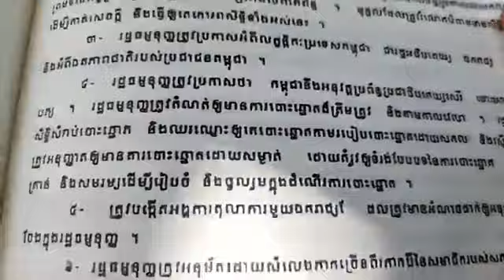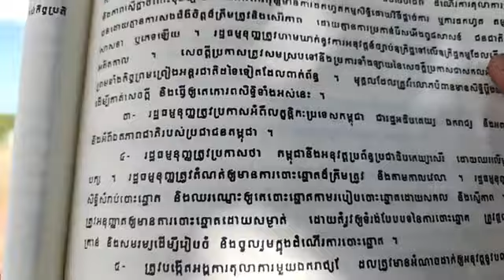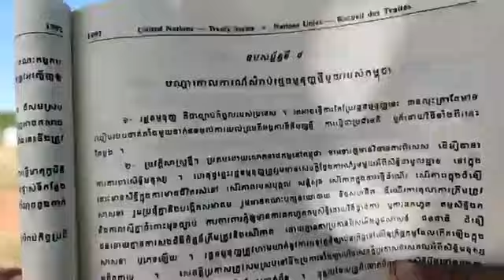១៦-វិច្ឆិកា | បកស្រាយ៖ ក្បួននៃការបង្កើតរដ្ឋធម្មនុញ្ញខ្មែរ ត្រង់ឧបសម្ព័ន្ធទី៥ ចំណុចទី៤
បកស្រាយ៖ ក្បួននៃការបង្កើតរដ្ឋធម្មនុញ្ញខ្មែរ ត្រង់ឧបសម្ព័ន្ធទី៥ ចំណុចទី៤
បកស្រាយ៖ រដ្ឋធម្មនុញ្ញខ្មែរ (ភាគទី៤០៥)
ថ្ងៃ ពុធ ទី ៨ រោច ខែ កក្ដិក ឆ្នាំ ខាល ឆស័ក ពុទ្ធសករាជ ២៥៦៦ ត្រូវថ្ងៃទី ១៦ ខែ វិច្ឆិកា ឆ្នាំ ២០២២

or : @PeaceAccordsParis

សូមទាញយកឯកសារទាំងនេះ៖
១- ច្បាប់រដ្ឋធម្មនុញ្ញ ១៩៩៣

សូមទាញយកឯកសារ កិច្ចព្រមព្រៀងនេះតាមរយៈ៖

១. សូមអានឯកសារនេះ ជាភាសាខ្មែរ (ច្បាប់ដើម ជារូបថត)

២.សូមអានឯកសារនេះ ជា ៥ភាសា ឆ្លាស់គ្នា អង់គ្លេស បារាំង ចិន រូស្ស៊ី និង ភាសាខ្មែរ ចាប់ពី ទំពរ័ ២៧ ដល់ ៣០៦ ពី អង្គការសហប្រជាជាតិ៖

ទាក់ទងស្នើសុំសៀវភៅ :
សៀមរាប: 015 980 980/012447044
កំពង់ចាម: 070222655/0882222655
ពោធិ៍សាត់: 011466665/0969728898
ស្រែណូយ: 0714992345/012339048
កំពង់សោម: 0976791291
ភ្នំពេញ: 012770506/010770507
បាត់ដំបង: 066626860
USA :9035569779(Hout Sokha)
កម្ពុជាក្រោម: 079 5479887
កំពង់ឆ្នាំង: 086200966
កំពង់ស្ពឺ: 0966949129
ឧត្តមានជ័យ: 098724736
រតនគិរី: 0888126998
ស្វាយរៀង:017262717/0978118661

ខ្លឹមសារទាំងស្រុងមិនត្រូវបានផ្លាស់ប្តូរ។

*សូមអរគុណ៕